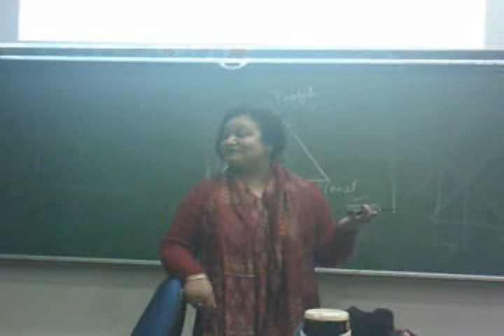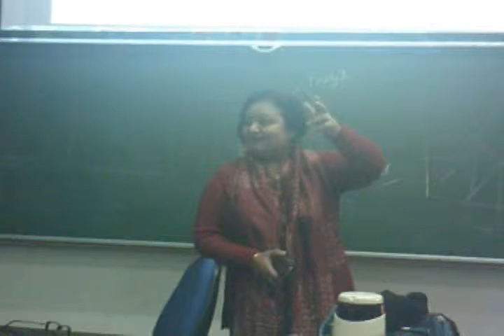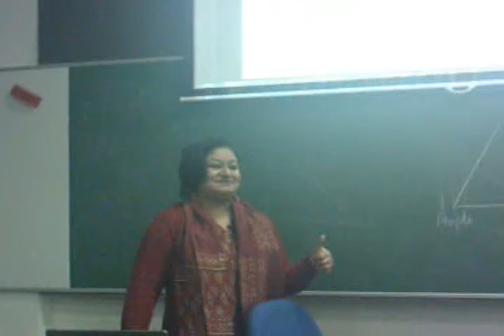TERI's Dr Sapna Narula back at IMTG